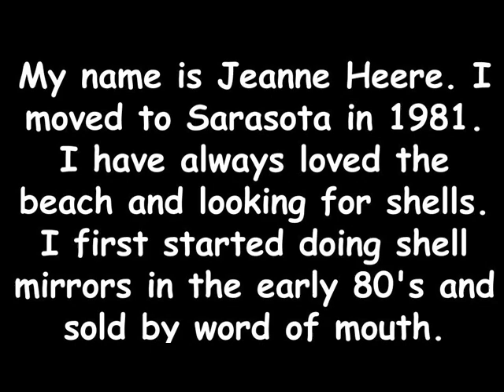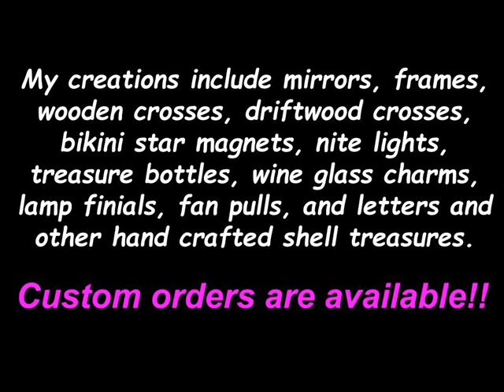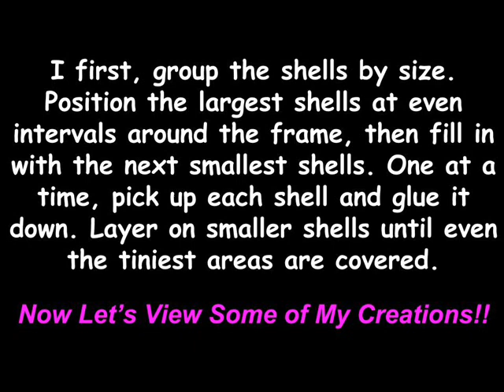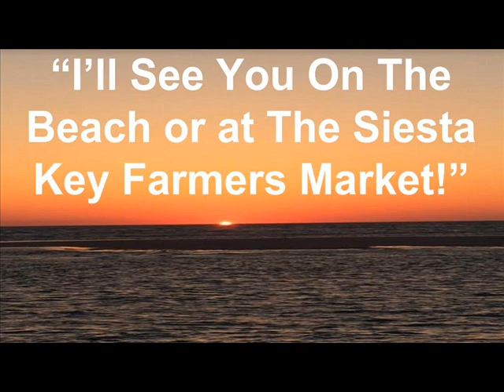Siesta Key Seashell Art A Little Piece of Paradise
My name is Jeanne Heere. I moved to Sarasota in 1981. I have always loved the beach and looking for shells. I first started doing shell mirrors in the early 80's and sold by word of mouth.

In 2012 I gave up the corporate world and was looking for a less stressful life and started doing shell crafts again. I found the Siesta Key market a perfect place to market my artwork since ALL the shells are hand picked from the local beaches.

Each item is handcrafted with shells I find myself here on Siesta key. I have a wide variety of hand crafted art pieces for you to enjoy! My creations include mirrors, frames, wooden crosses, driftwood crosses, bikini star magnets, nite lights, treasure bottles, wine glass charms, lamp finials, fan pulls, and letters and other hand crafted shell treasures. Custom orders are available!!